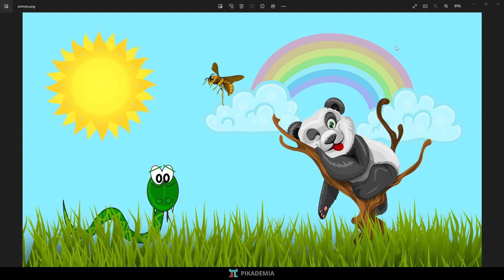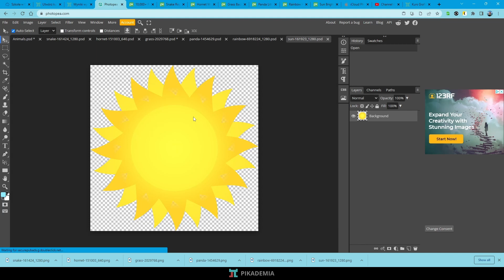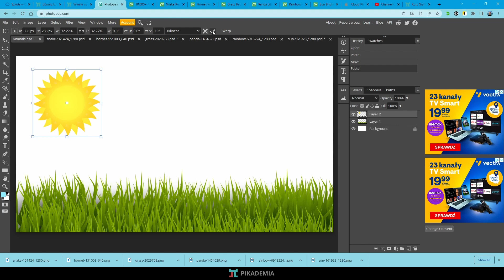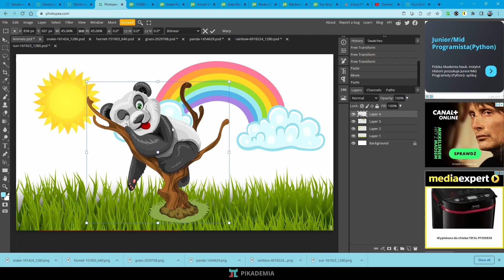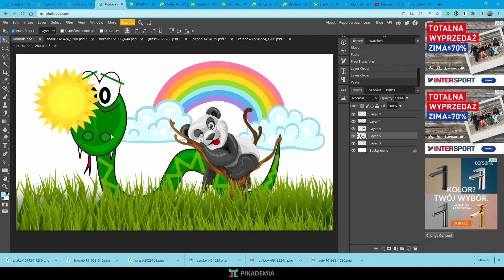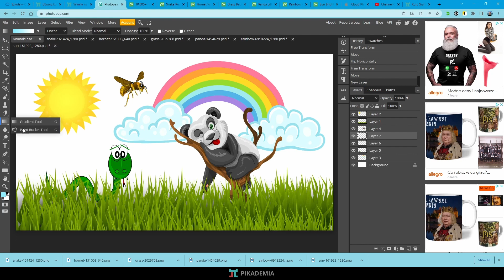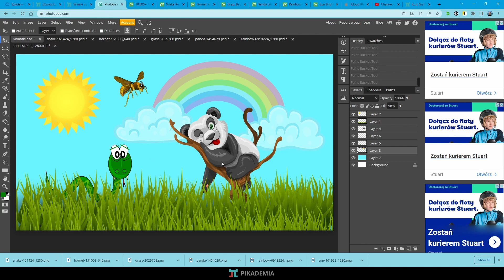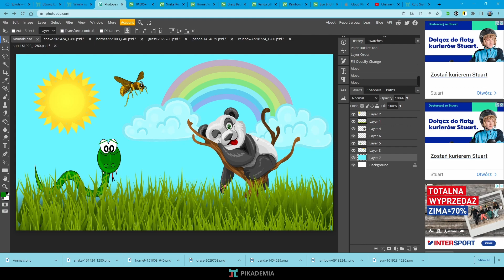Kurs photopea - Projekt: Animals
Kurs grafiki komputerowej w darmowej aplikacji Photopea